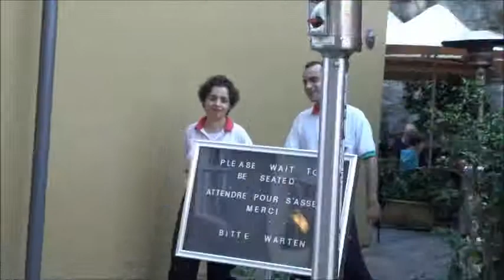The Rocks Weekend Market Sydney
A Brief Tour Of The Rocks Weekend Market Sydney. The market  offers stalls of artisan and handmade products.